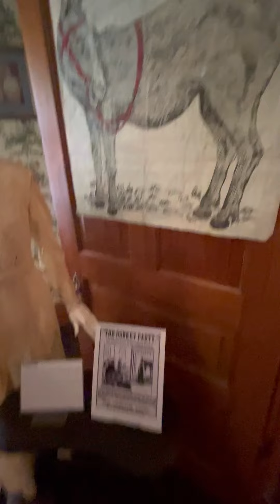Tara sa historic farm museum! (The Ammie Wilson House)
This is just a short video, hope y’all like it.